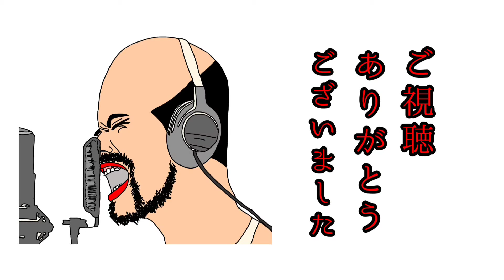早く5体目つくりたいぃ！！